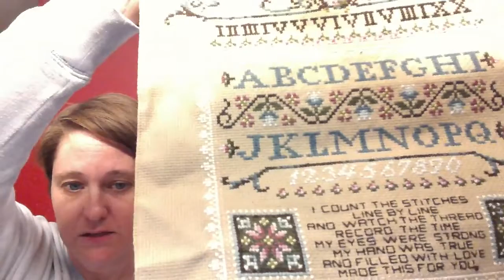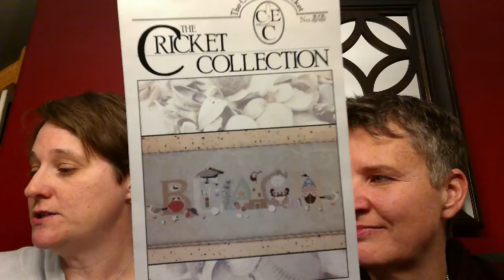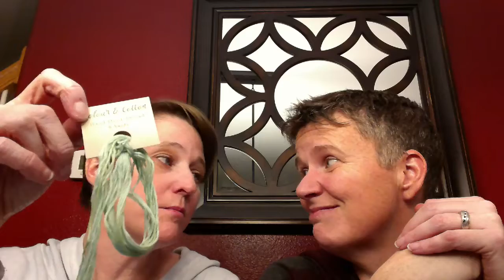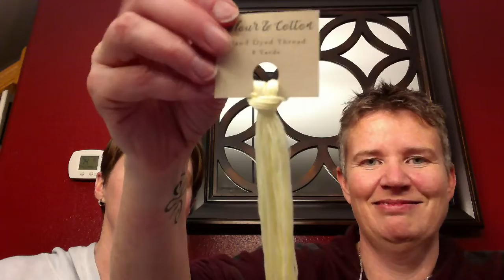Floss Tube #4: “What’s in your cup?”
Hello Stitchy Friends and Welcome to The Current Stitchuation!

This is our 4th episode “What’s in your cup?”

We have decided that for every 250 subscribers we are going to do a give a-way.  So, be on the lookout for something coming your way, for those of you who want your name thrown in the pot to have it to pulled out.

We are overwhelmed with joy on the amount of support that we have had thus far in out Floss Tube Journey.

Etsy Store Mentions:
89 Crafting Queen

Thank you for all the support that everyone has given to us, we appreciate all the kind words.

You can find us at the below:

Amy: @barefootneedleart
Memory: @crossstitchalatte